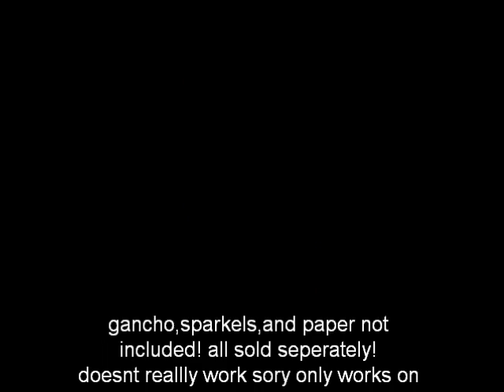the window kleaner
how to klean your windows